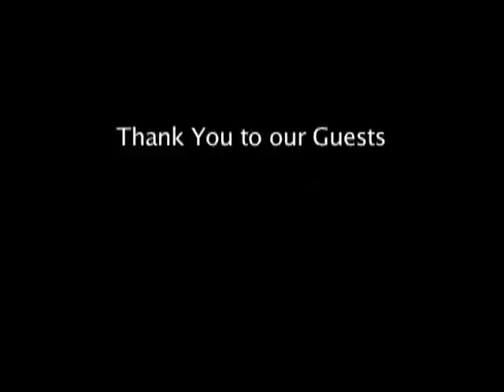Matt Kahn and Rupert Spira, Amazing Times